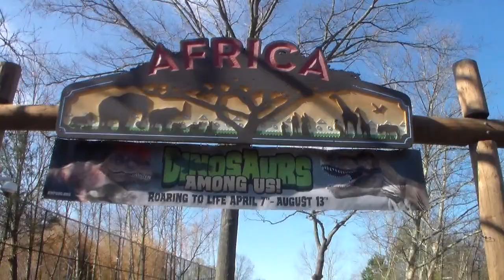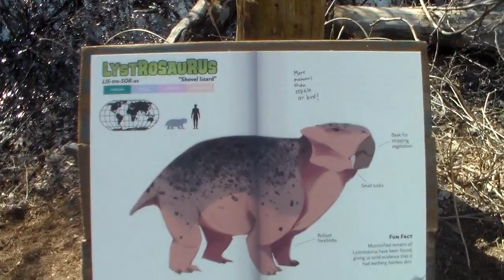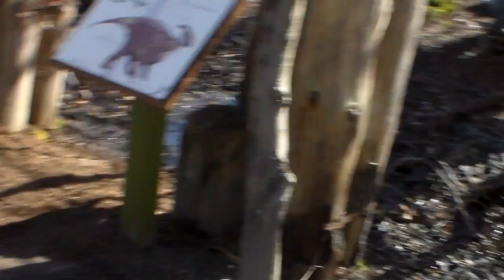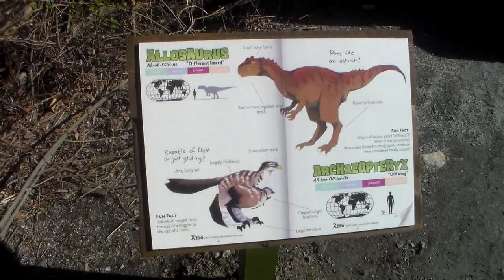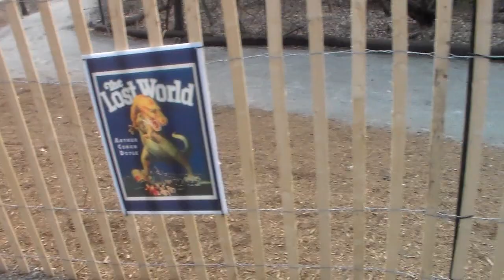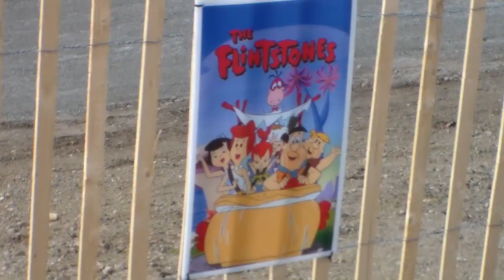Roger Williams Park Zoo "Dinosaurs Among Us!" 2023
For the first time in nearly two decades robotic dinosaurs are again roaring to life at the Roger Williams Park Zoo in Providence, Rhode Island. One of the largest outdoor exhibits of it's kind this immersive walk-through experience will transport you back in time to a world of prehistoric wonder with almost 60 life-size animatronic dinosaurs! Rides, Dino-themed selfie spots, meet and greets with baby dinos, and hands-on fossil dig stations.
Open April 7th, 2023 and ends August 13th, 2023

ADVENTURE ISN'T EXTINCT!

Dinos at Dusk Family Nights – the second Saturday of each month May-August, families can journey back in time and enjoy an evening at the Zoo from 5-9 pm.

Sip & Stroll with Food Trucks & Dinos (21+): May 17 – Enjoy sweet and savory food trucks located around the Zoo, live music, animal encounters, and dinosaurs. Food and drinks will be available for purchase.